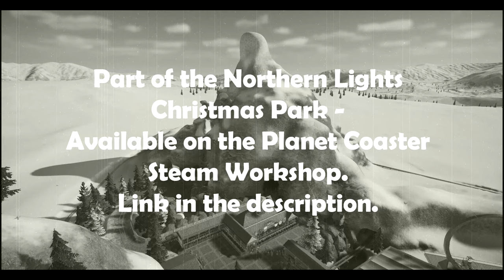Planet Coaster Creation: Echo Mountain Bobsleds | Bobsled themed Roller Coaster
Inspired by the Matterhorn Bobsleds at Disneyland.

High up in the Swiss Alps, climb into an 8-person bobsled and hold on tight as you journey deep into Echo Mountain on this high-speed, turbulent alpine adventure!

However, legend has it that a shadowy creature resides in the frosty caverns of the snow-capped mountain, stalking your every move.

In the words of a famous safety spiel; "For your safety, remain seated with your seat belts fastened, keeping your hands, arms, feet, and legs inside the bobsled. And be sure to watch your children. Auf Wiedersehen!"

0:00 Intro
0:46 Ride
2:57 Like, Share Subscribe and all that business